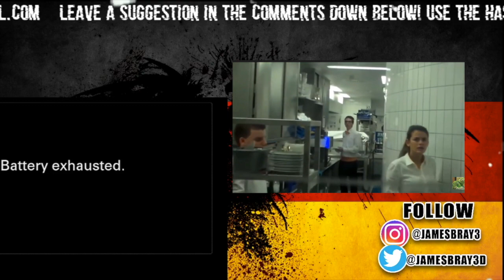AMERICAN REACTS TO GERMAN YOUTUBER Best of Inkognito Spastiko & Adlersson [COMPILATION]